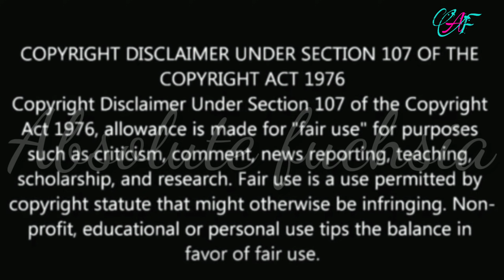SAPNA BABUL KA BIDAAI Today's Full Episode | 12 AUG 2020 SADHNA'S Death Anniversary | SALEKH RAGVIR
💕absolute fuchsia💕